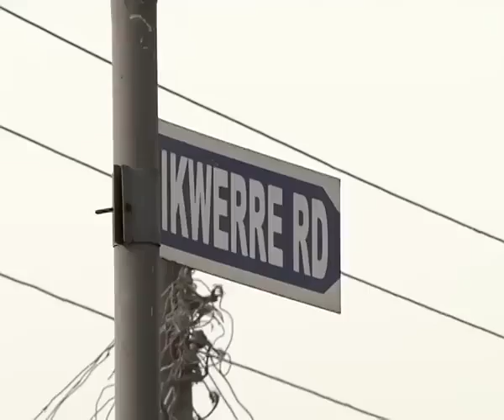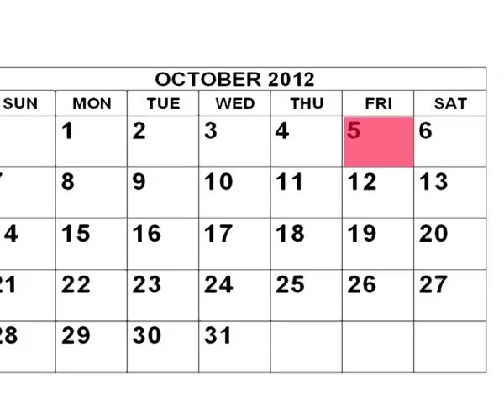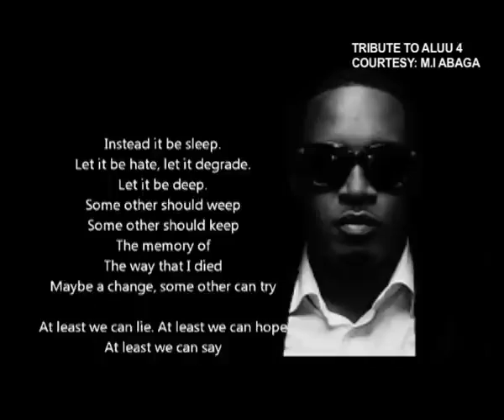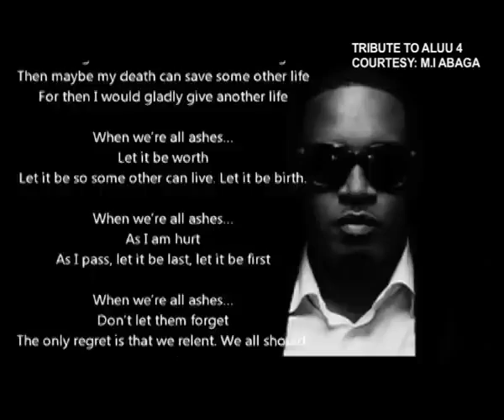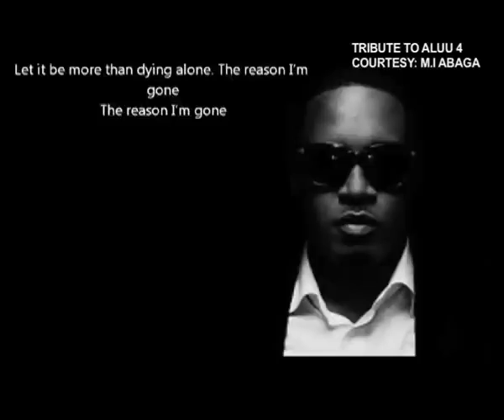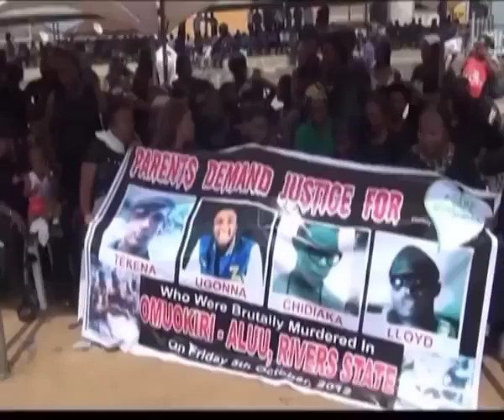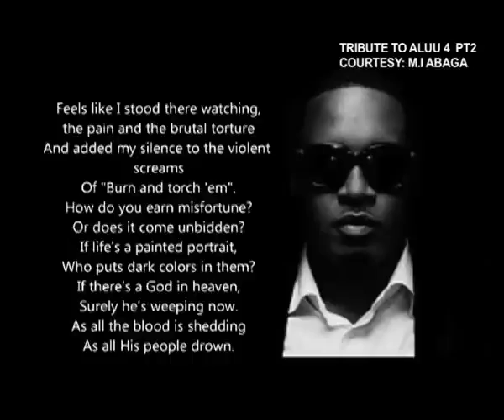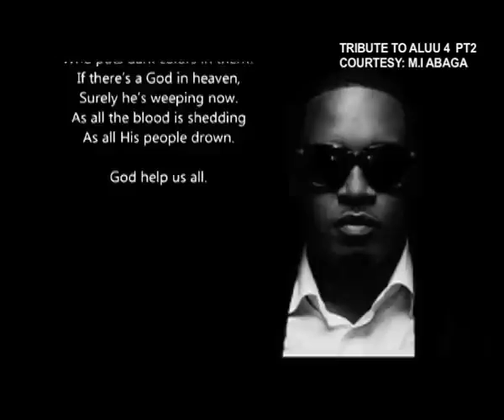ALUU 4: BLOOD OF THE INNOCENT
In 2015, 3 years after the mob killings of the 4 undergraduates of the University of Port Harcourt, I went to investigate what truly happened.
All my investigations could not be captured in this documentary but am grateful that justice was served after this documentary went viral.
This was an investigative news documentary that gave me chills. I was harassed, chased, and threatened for doing this documentary by a popular figure in the Aluu community. The school refused to condemn the dastardly act, and the Police in River State avoided the issue because some of their officers were culprits of the heinous act.
I literarily ran out of Port Harcourt and I was warned not to publish this piece then but I already made a promise to one of the mothers that I will publish.
Shortly after this documentary went viral, a Rivers State High Court sitting in Port Harcourt sentenced to death a Police Sergeant, Mr. Lucky Orji, David Chinasa Ogbada, and Ikechukwu Louis Amadi, (aka Kapoon) for their active involvement in the murder of the four students of the University of Port Harcourt.
The court also discharged and acquitted four of the suspects in the trial, Saviour Johnny, Abiodun Yusuf, Joshua Ekpe, and Cyril Abang.
The trial judge explained that the roles played by the three convicted persons in the murder were unjustifiable, adding that their actions were intended to terminate the lives of the victims, stressing that 1st, 2nd and 3rd defendants were guilty of murder.

Alliance Of Aleph

Love Changes Everything (Platinum Collection Edit)
Andrew Lloyd Webber, Michael Ball

MI Abaga - Ashes (Tribute To Aluu4) with lyrics

Poem: Mine